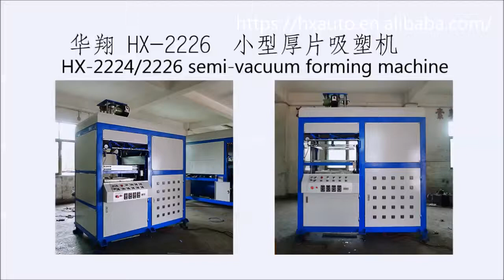HX 2224A vacuum forming machine